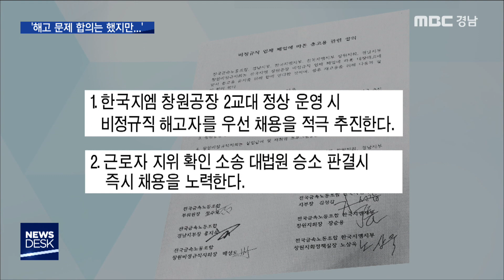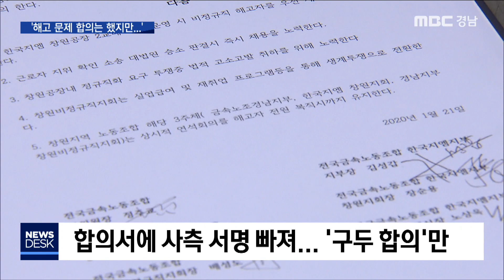한국GM 대량해고 사태 '일단락'... 절반의 합의 [MBC경남 뉴스데스크] 200122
한국GM 대량해고 사태 '일단락'... 절반의 합의
MBC경남 서창우 기자

한국지엠 창원공장 비정규직 해고 사태.
사측과 노조가 합의했단 소식을 어제
먼저 전해드렸는데, 합의서를 오늘 자세히 보니까
‘경영이 나아지거나, 일자리가 필요해지면’처럼
조건이 많이 붙어있었습니다.
사실상 절반의 합의라 재고용이
언제 이루어질지 미지수입니다.
서창우 기자입니다.